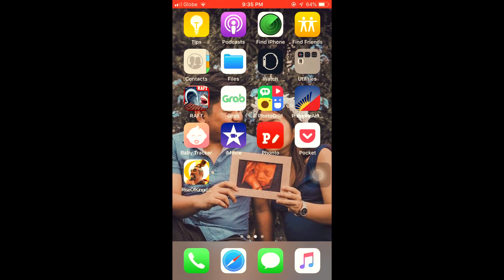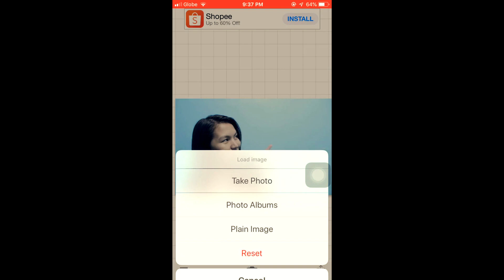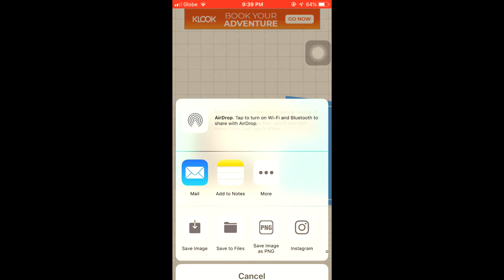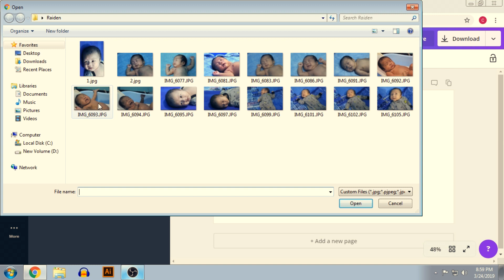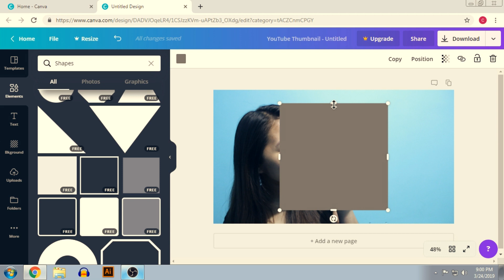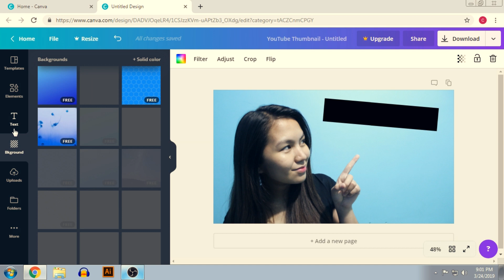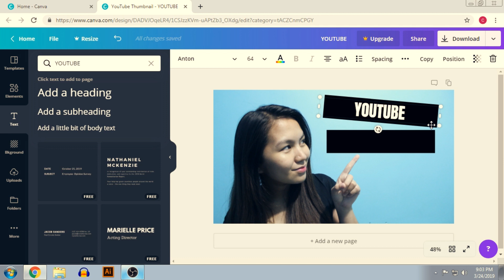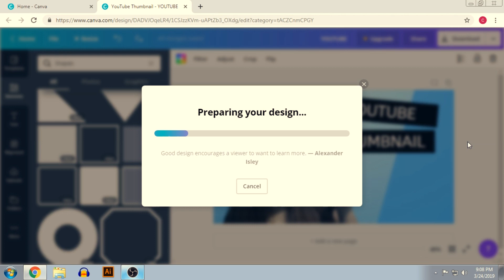PAANO GUMAWA NG YOUTUBE THUMBNAIL SA PHONE AT PC FOR FREE 2019 (SUBRANG DALI LANG!)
Hello sa inyo! sa video na ito toturuan namin kayo
paano gumawa ng youtube thumbnail gamit ang
phone nyo or personal computer.